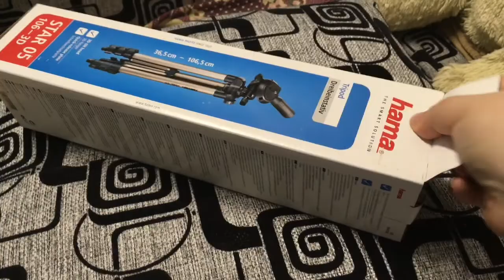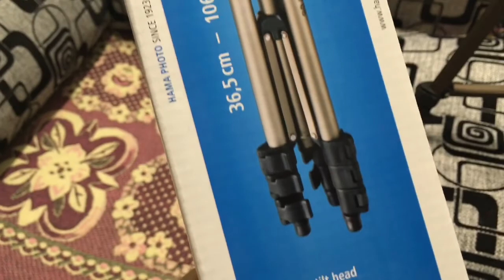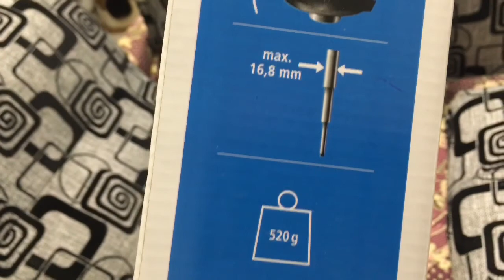Обзор: Штатив-трипод HAMA Star5 4105, бронзовый